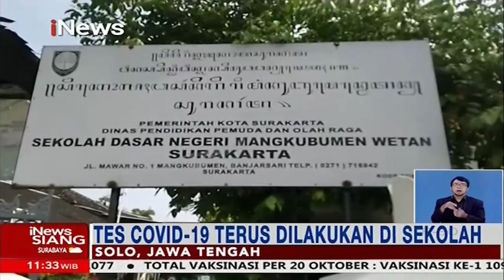Lima Sekolah di Solo Ditutup Karena Sebagian Siswa Terkonfirmasi COVID iNewsSiang 21/10